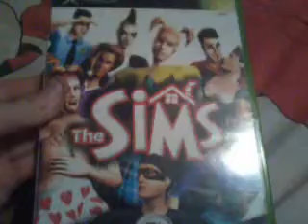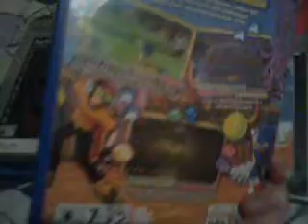Gaming Pickups #1 (JUNE 2015)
The six games that I got in June 2015. Enjoy. Tell me what games I should look for in the comments for next time.